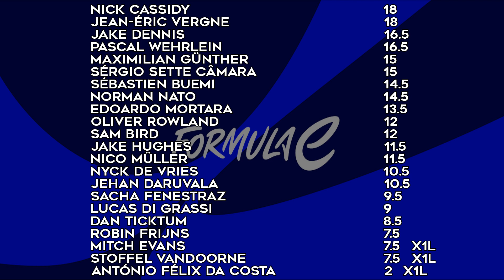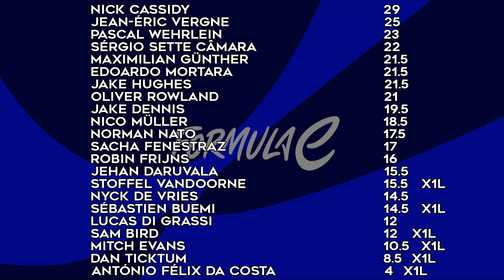The Cruel Corner 2024 - Formula E Diriyah E-Prix Round 3 Driver Review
Hi guys and welcome back to the channel and welcome back to The Cruel Corner! Formula E returns for it's 10th season and The Cruel Corner returns for its 2nd! As always I evaluate each drivers performance over the course of the weekend and score them accordingly. As always be sure to leave your thoughts on the race in the comments below and I hope you enjoy.

Massive thanks goes out to @Dan-Bartlett for providing me with the scoreboard for this series!